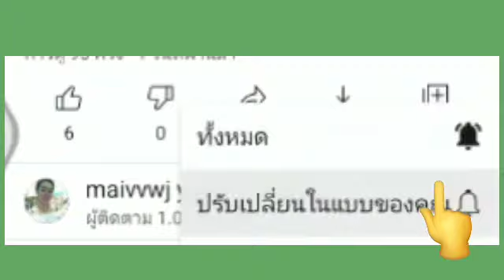KWV TXHIAJ NKAUJ MUAM NRAUJ NUS HAI TAU TU SIAB HAI